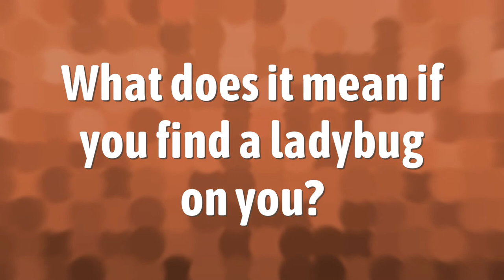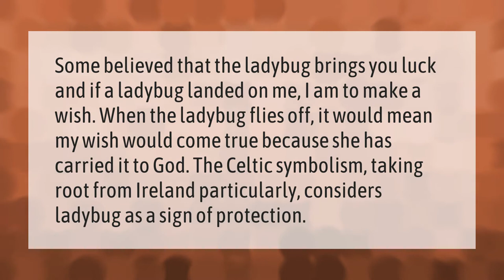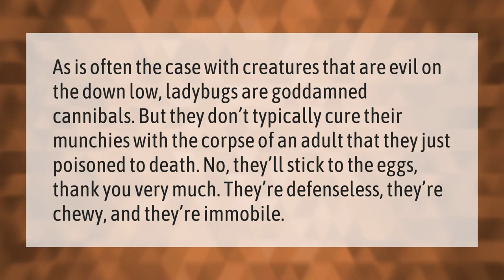Can ladybugs carry diseases?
00:00 - Can ladybugs carry diseases?
00:40 - What does it mean if you find a ladybug on you?
01:12 - Do ladybugs kiss?
01:40 - Are ladybugs evil?
02:13 - Do ladybugs bite?

Laura S. Harris (2021, January 14.) Can ladybugs carry diseases?
    AskAbout.video/articles/Can-ladybugs-carry-diseases-207658